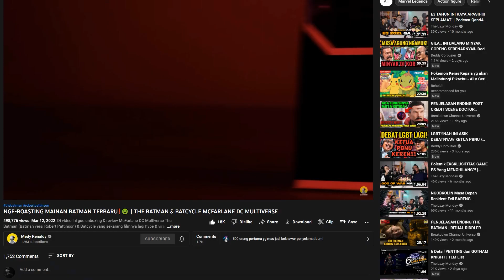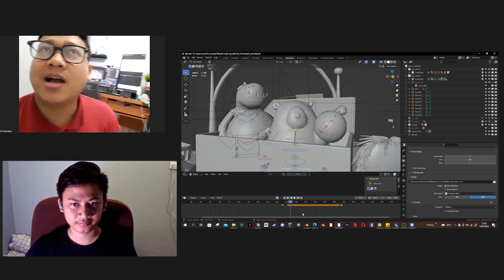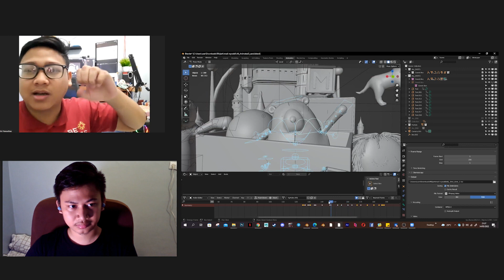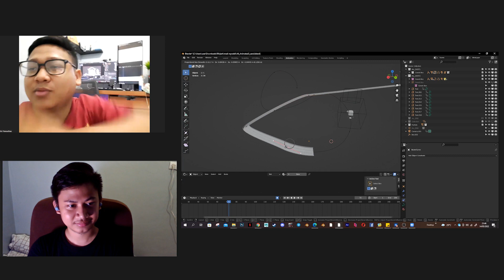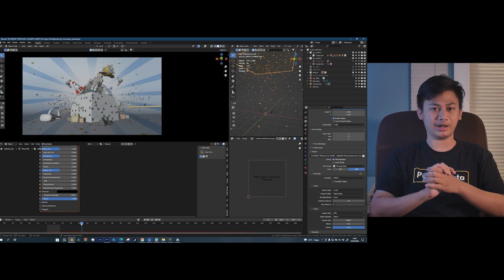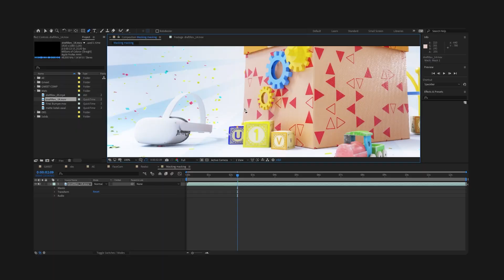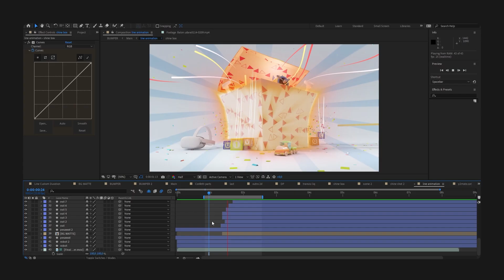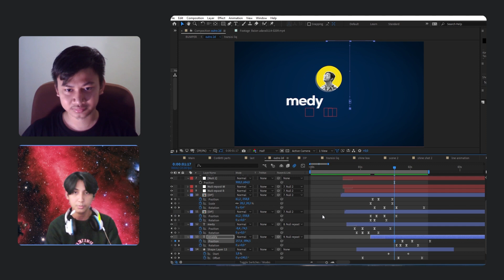CARA GW BIKIN BUMPER MEDY RENALDY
Berikut pengalaman dan proses kami dalam membuat bumper @MedyRenaldy
Ikut E Course Belajar VFX di Blender
Ingin melihat silabus materi?
yang mau dukung content creator biar semangat buat konten bisa klik link dibawah
RIFQI ON SOCIAL MEDIA!